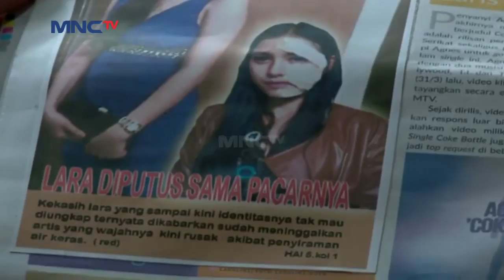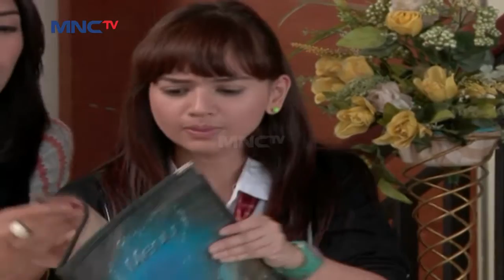Kecelakaan, Aji Sembuhkan Lukanya Sendiri - Cowokku Super Eps 7 (FULL)